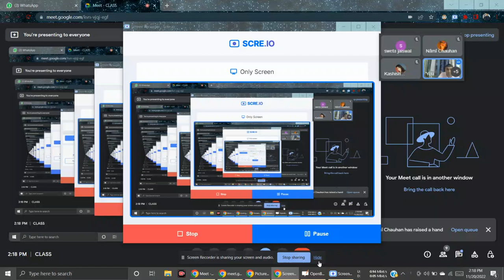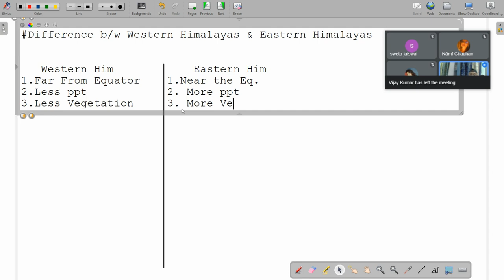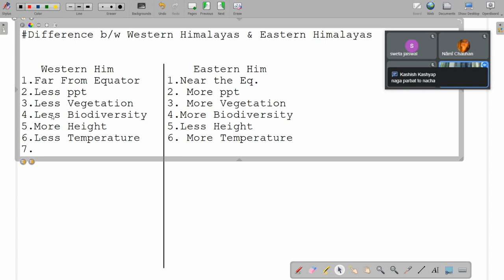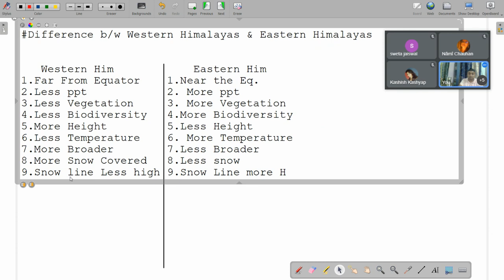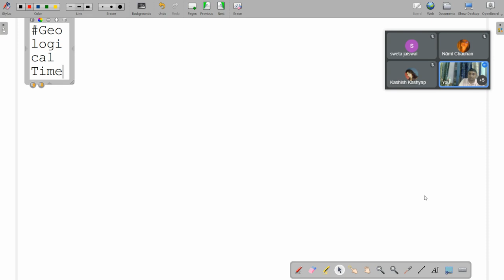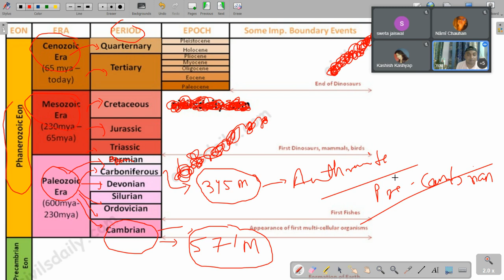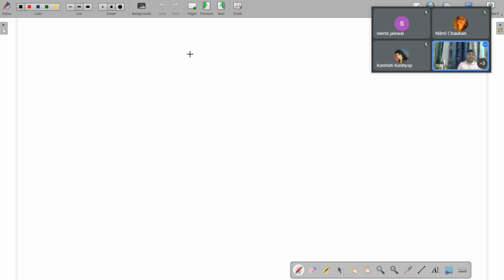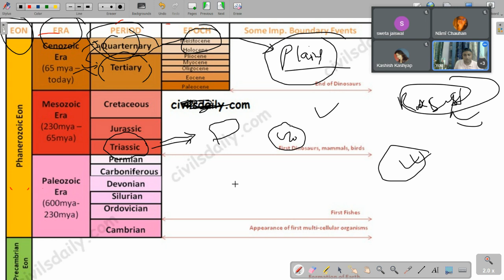L5 Geological Time Scale Of India |भारतीय भूगोल | UPSC,BPSC,JPSC & Other Exams|Sineup Study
indian geography

sineup study

geography

upsc

भारतीय भूगोल

bpsc

jpsc

complete indian geography in hindi

upsc cse

bpsc geography

jpsc geography mains

geography jpsc

jpsc syllabus

complete geography for upsc

indian mapping

upsc 2023

indian geography

sineup study

geography

upsc

भारतीय भूगोल

bpsc

jpsc

upsc cse

bpsc geography

jpsc geography mains

geography jpsc

jpsc syllabus

indian mapping

upsc 2023